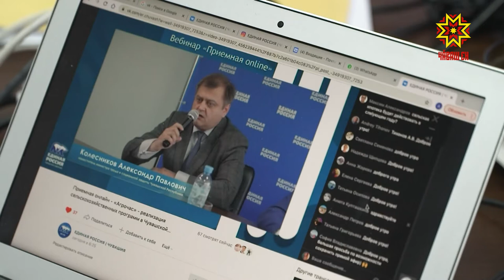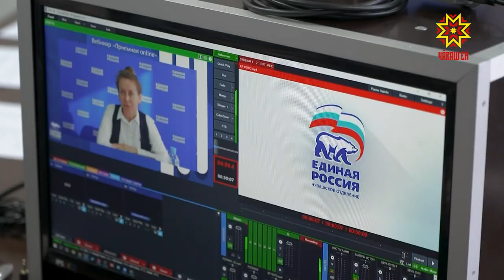Минсельхоз Чувашии провел прямую линию